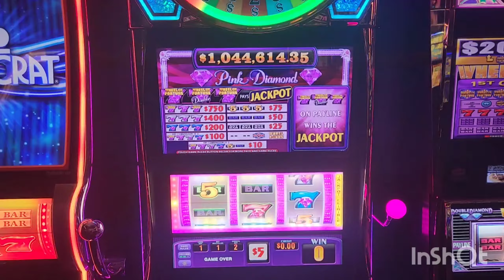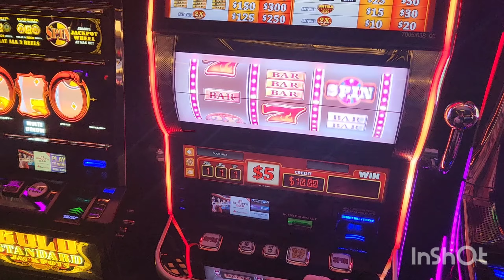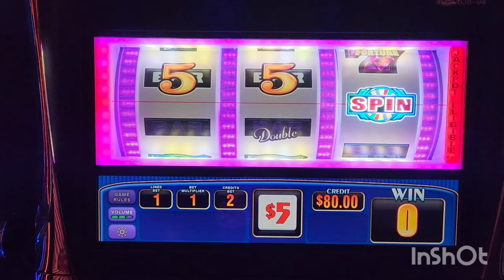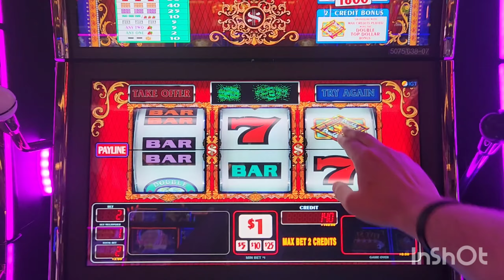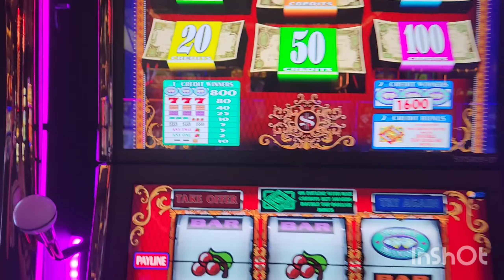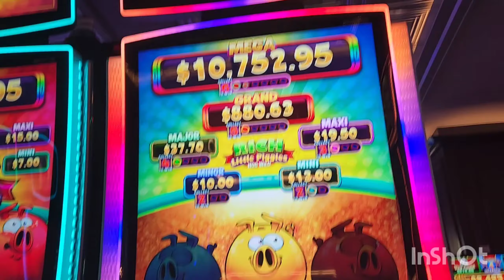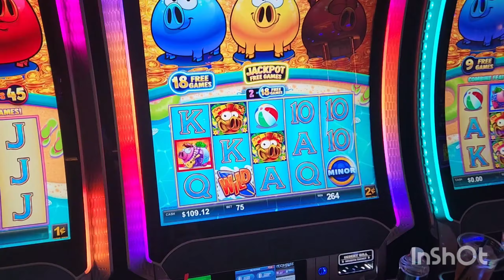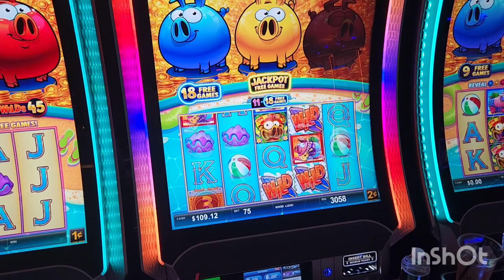761 Subscribers. 239 to go for 1,000 Subscribers. I want to be like Mr. Beast, But Christian. 😜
Please Keep Track of your entries with Screen Shots and I'll have everyone message me their proof of entries the week leading up to the $500 Drawing. Good Luck to All and God Bless. 😀